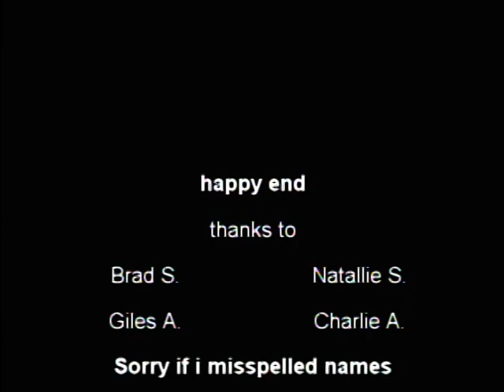The Untitled Movie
First movie project by beginning student Justin Pachl who went on to cowrite and direct LTD's "The Elpis Orb".